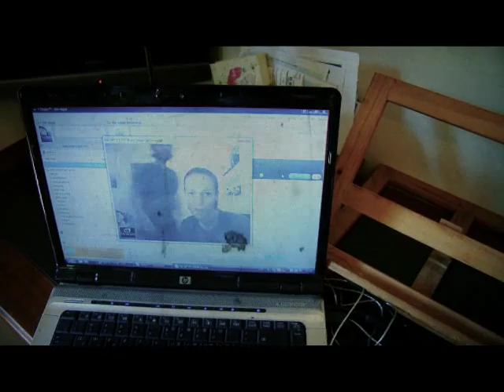שוב לבד - פיטר רוט מארח את רונה קינן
צפו בקליפ החדש לשיר "שוב לבד" מתוך האלבום "פיטר רוט שר צ'יזיק", אותו מבצע הזמר עם רונה קינן. בקליפ משתתפת אשתו של רוט, השחקנית נטע גרטי
במאי: שטמפר
צילום: רונן גולדשטיין